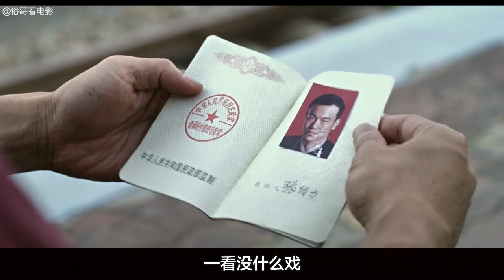一件离奇碎尸案告诉我们一个道理，不能欺人太甚，兔子急了也咬人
该片主要讲述的是由一起碎尸案件引发所的廖凡、桂纶镁、王学兵三人的爱情救赎故事